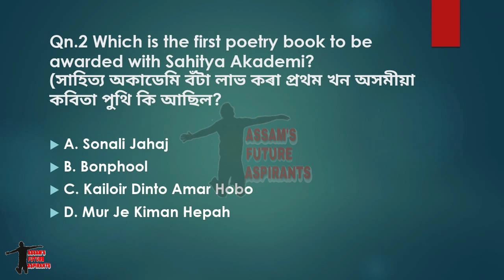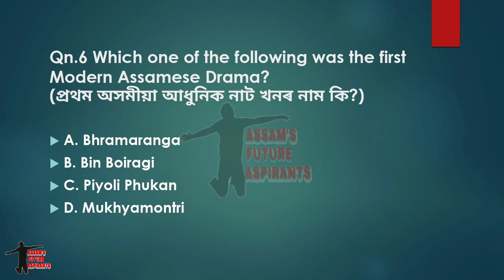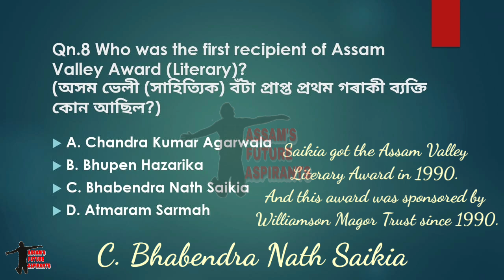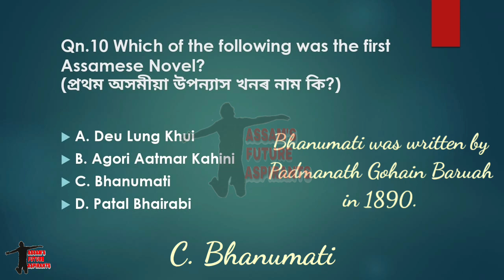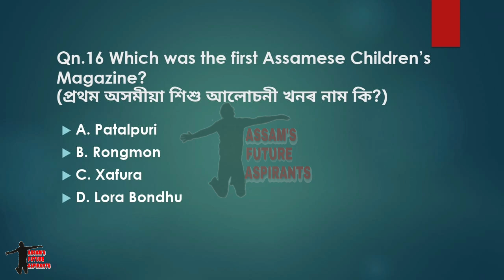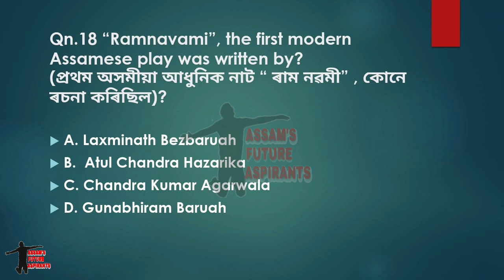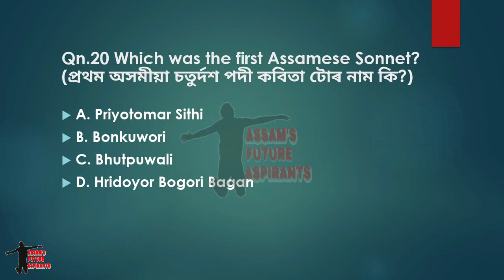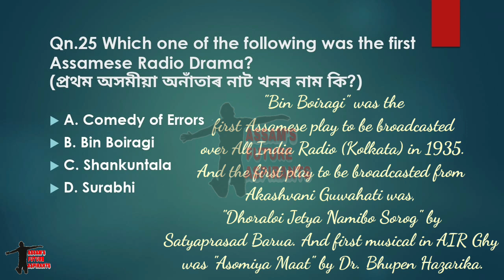Most Common and Repeated top 100 MCQ's on Assamese Literature Part -1 l First Assamese l APSC I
This video contains Most Important Most common and Repeated top 100 MCQ's on Assamese Literature Part-1, which are frequently asked in every Government Examination | APSC | PNRD | ASSAM POLICE AB/UB | IRRIGATION | CTET | B.ED | JUNIOR ASSISTANT | ASSAM SECRETARIAT

এই ভিডি অ টোত আমি অসমীয়া ভাষা সাহিত্যৰ ১০০ টা অতিকৈ দৰকাৰী আৰু সঁঘনাই আহি থকা প্ৰশ্নৰ প্ৰথম অংশ টো আলোচনা কৰিছোঁ । যি সমূহ প্ৰশ্ন অসম চৰকাৰৰ যিকোনো প্ৰতিযোগীতা মূলক পৰীক্ষাৰ বাবে অতিকৈ দৰকাৰী।

250 Most Important MCQ's on Indian Polity from NCERT

Assamese Literature
INDIAN ART AND CULTURE NITIN SINGHANIA
NCERT Best Series
NCERT For Apsc
NCERT For PNRD
Indian Art and Culture Best Questions For APSC
Indian Art and Culture Best Questions For PNRD
Indian Art and Culture Top Questions
INDIAN ART AND CULTURE NCERT
INDIAN ART AND CULTURE NCERT CLASS 11
NCERT Full Details
NCERT ALL QUESTIONS
Important questions  for B.ED
Important questions for D.El.Ed